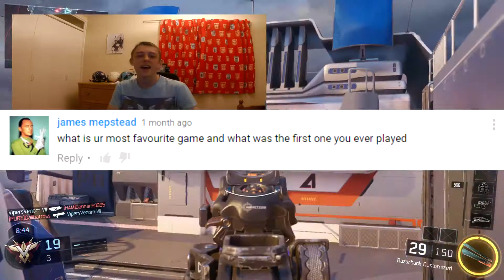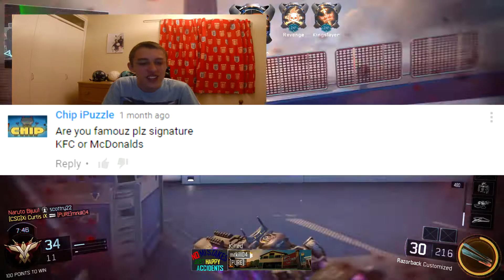CONSOCIUS QNA - YOUTUBE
Want a place to share your content?

Twitter Be sure to Follow!